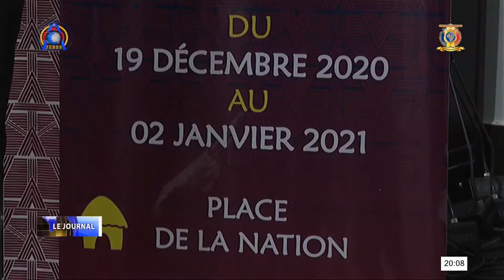CULTURE - Le festival DARY aura lieu malgré le COVID-19